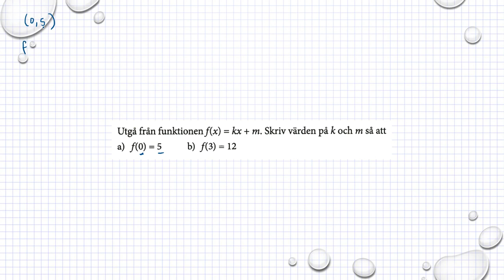Holmström Kapitel 4 Skrivsätten f(x) Ma 2a 4005